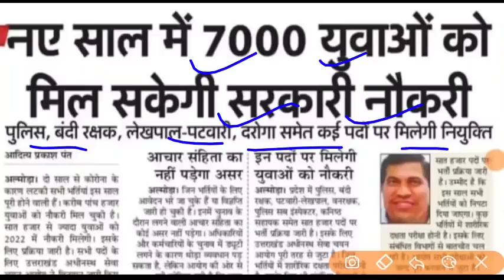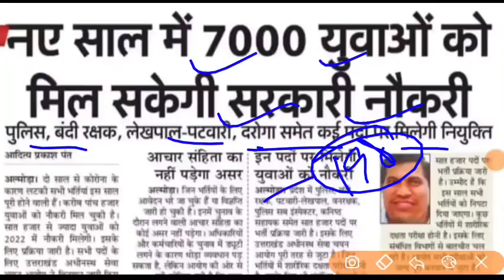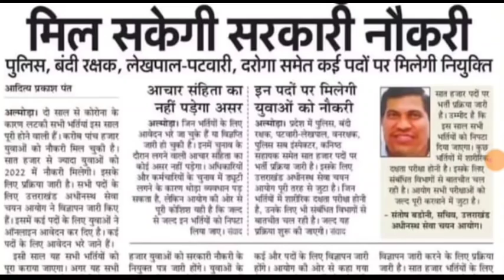उत्तराखंड आयोग करेगा 7000 पदों पर भर्तियां आयोग की upcoming exam इन पदों पर सचिव ने जारी बयान